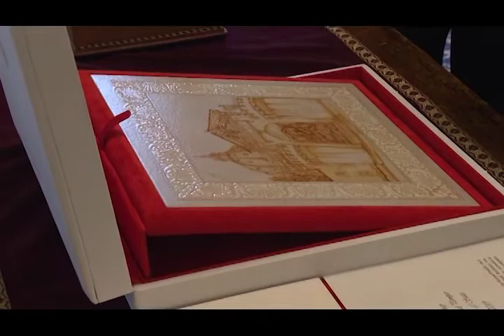U.S. Secretary of State Meets Pope, Reaffirming Joint Commitment to Religious Freedom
On the morning of October 3, U.S. Secretary of State Mike Pompeo, head of U.S. Foreign policy, arrived at the apostolic palace to meet with Pope Francis. “It;s a pleasure to be here. It’s a great honor,” he told the Holy Father, gifting him a box made to represent the United States.